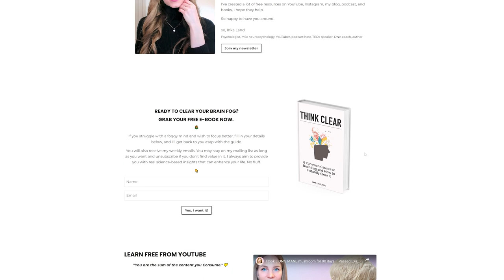Start to Heal: Letting Go of Your Pain Identity with Inka Land | The Lavendaire Lifestyle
Your thoughts make up your reality. Positive affirmations, mindset, actions, and healthier living choices. All these play a part in both our physical and mental wellbeing. Join Inka and Aileen as they discuss how much taking care of our physical brains and bodies contribute to our mental health. A psychologist with a MSc in Neuropsychology, Inka is also a YouTuber, author, and educator inspiring people for better mental and brain health and wellness. She draws from her knowledge in science and experience in healing to share actionable advice on wellness.

TIMESTAMPS:

1:24 My story: Getting into the space of brain health and mental health
6:02 The start of my healing
10:32 Mindset Shift: Letting go of your pain identity
16:34 The links between Brain Health and Mental Wellness
24:18 Neuroplasticity: Developing your power to change your life
28:19 My daily routine
32:06 Supplements: What do we need to know?
36:12 Don’t overdo it
37:18 Dopamine vs Serotonin
48:18 The importance of genuine  connections
50:24 What contributes to Longevity
45:35 Acts of Kindness: The Ripple Effect
58:47 Your thoughts make up your reality